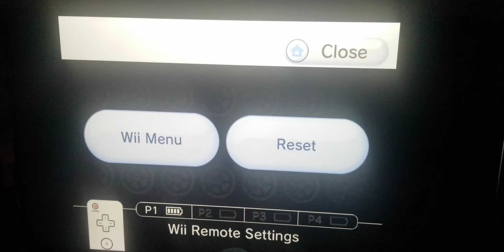2 Honda Civics